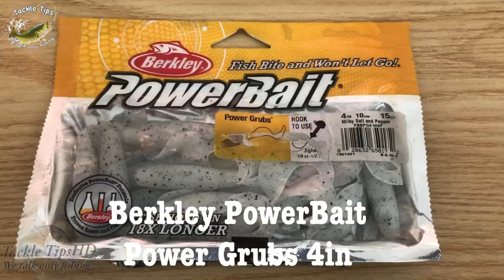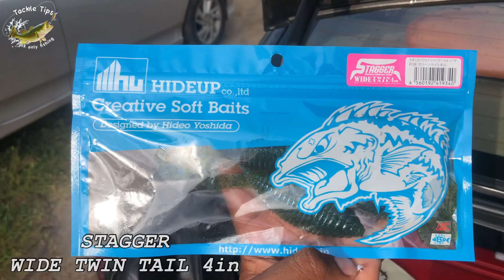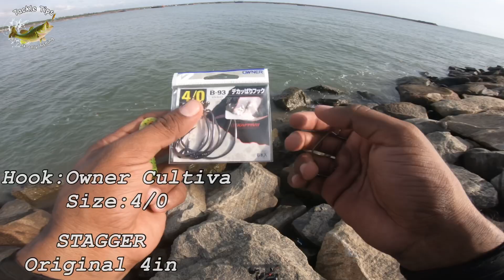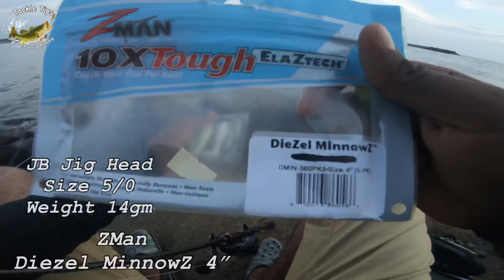How to Rig soft plastic lures | Lure fishing for Beginners by Tackle Tips